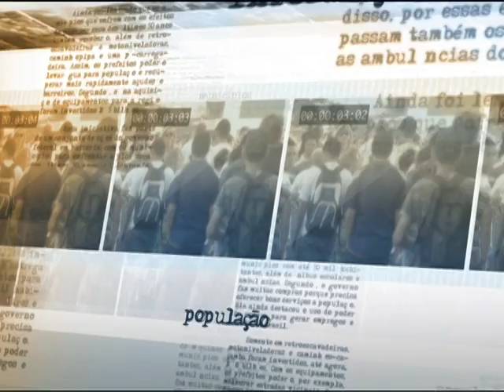Perito criminal explica laudo da Comissão da Verdade sobre morte de JK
DIRETO DA FONTE - 22.04.14: Laudo divulgado pela Comissão Nacional da Verdade nesta terça-feira (22) afirma que o acidente de carro que matou o ex-presidente Juscelino Kubitschek não foi provocado. O perito criminal Pedro Cunha, que conversou com a imprensa após a divulgação do resultado, explicou os indícios que apontam que o motorista do carro de JK estava consciente e tentou fazer manobras para impedir o acidente.